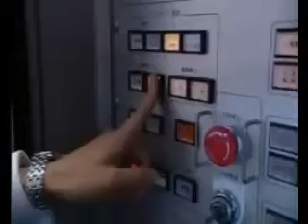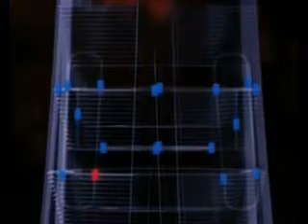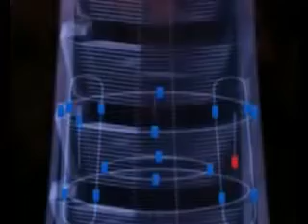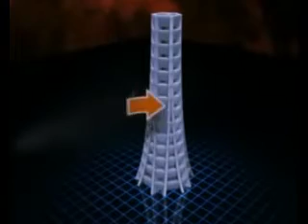ARCHI CAMERA TV PROGRAME 16 3